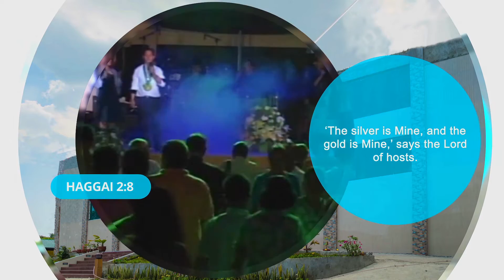JA1 AVP part 2